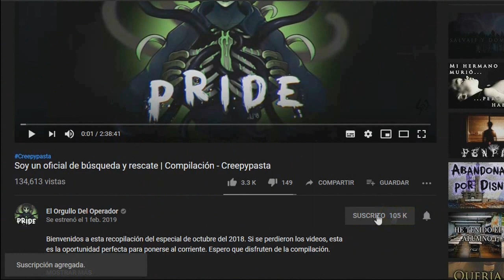Los decapitados pueden comunicarse (Fapper | Parte 3 FINAL) - Creepypasta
Pues bien, aquí termina la mini saga de "Fapper". Fue un extraño y pequeño viaje pero espero que lo hayan disfrutado. Gracias por su constante apoyo.

Lucas King:
•Waiting for sunrise

Somnium Music:
•Unhappy music